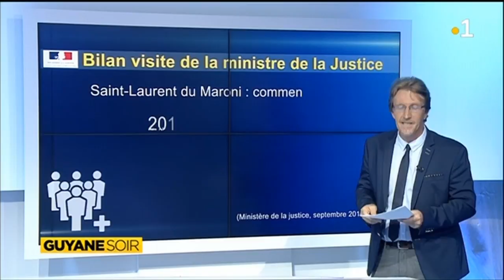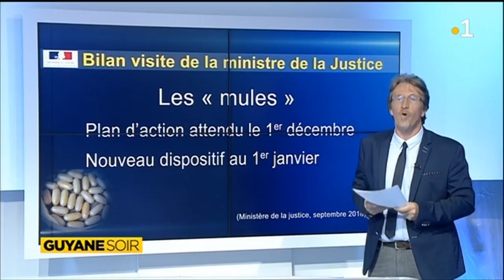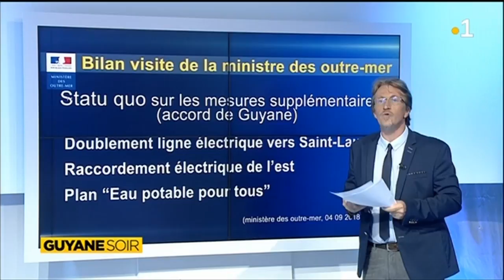Visite ministérielle en Guyane : bilan de cette visite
Le point sur ce qu'il faut retenir des 4 jours de visite ministérielle en Guyane de Nicole Belloubet ministre de la justice et Annick Girardin ministre des outre-mer.